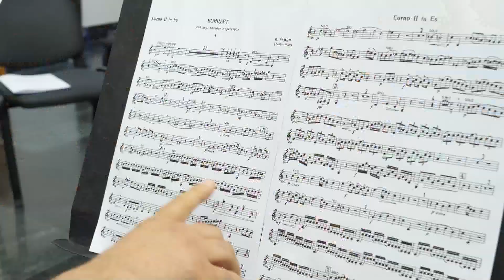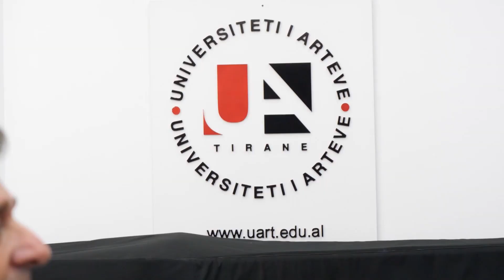"International Albanian Brass Festival", koncerti i kornove bën bashkë artistë shqiptar e të huaj